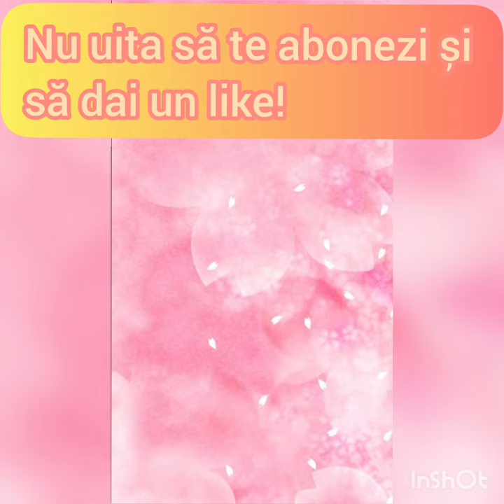Cele mai drăgălașe pisici!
Pisici,pisici si iar pisici! In această perioadă, merită să ne mai ,,clătim" ochii cu asemenea exemplare!